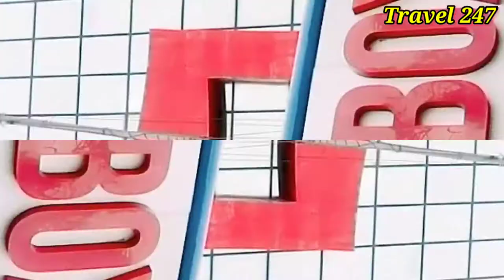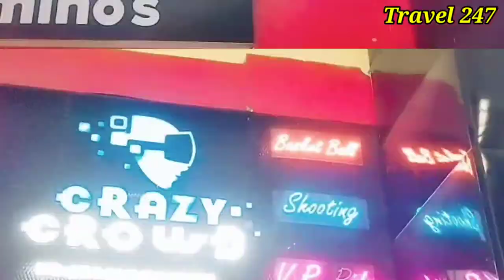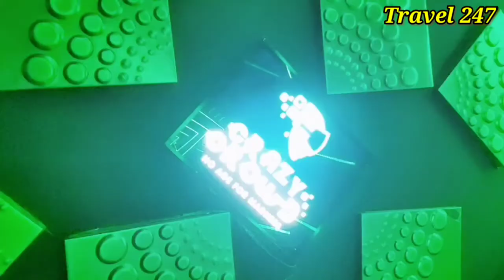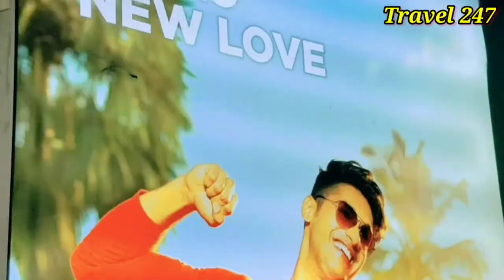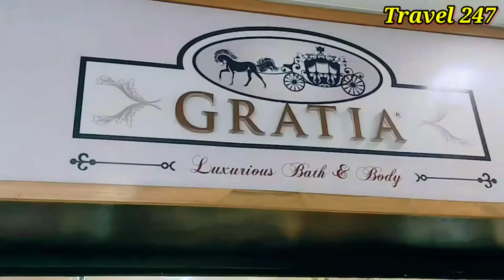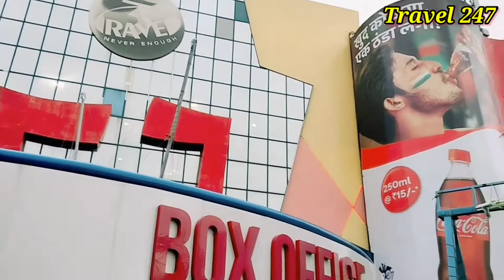Rave 3 Mall Kanpur || First Mall of Kanpur || Travel || TRAVEL247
Rave 3 Mall in Kanpur is owned by the ” Jagran Group” and the “Kothari Group”. Rave started its first project in Kanpur known as Rave 3 where number “3” denotes number of screens possessed by the multiplex. Rave 3 mall started operating in Kanpur since year 2002. Rave 3 Mall has various national and international brands.
Multiplex in Rave 3 Mall:   Carnival Cinemas
RAVE 3 MALL situated at Parvati Bagla Road.

Features/Facilities:

Ulhass The Banquet Hall
Felix The night club
Ample space for parking
Adlabs 3 movie theatres
Stores / Brands in Rave 3 Mall:

 Himalaya Optical
 Home Plus
  Katmoss
   Indus league apparel
    Red Tape
     Nike
     Pantaloons
     Wills Lifestyle
     Provogue Studio

     Restaurants in Rave 3 Mall:
 Chin Mi
 Barista
 Dominos
  Mc Donald’s
  Crazy Crowd
  Felox (a pub)
  Terrazza 9 (the hookah lounge)

AVP Videos
(ONLY FOR WHATSAPP NOT FOR CALL )
Mo.8881152117

FOR TECHNICAL SUPPORT  CONTACT TO
UNITEC COMPUTERS